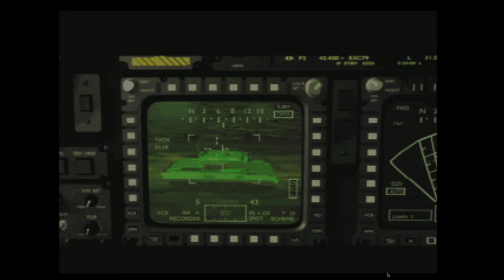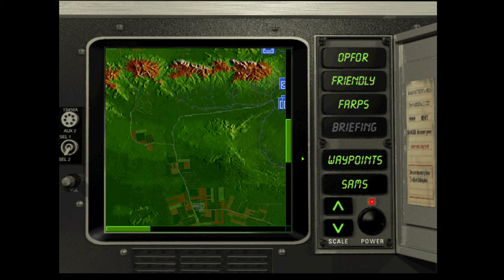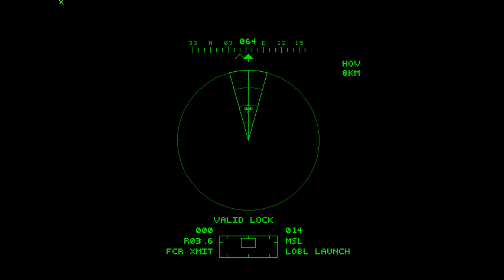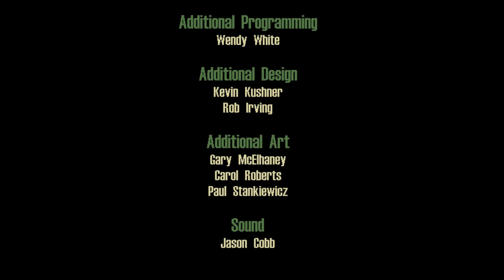Jane's Longbow Gold - Campaign: Baltic Hammer - Offensive Phase Tango & Victor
AH-64D Longbow in action. 2 tries of Offensive Phase Tango (escort friendly tanks towards their objective) and Offensive Phase Victor (destroy buildings at airport).

Forward to about 27:29 if you want to skip my failed approach in Offensive Phase Tango.